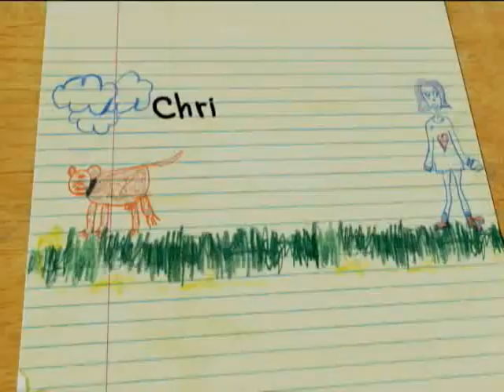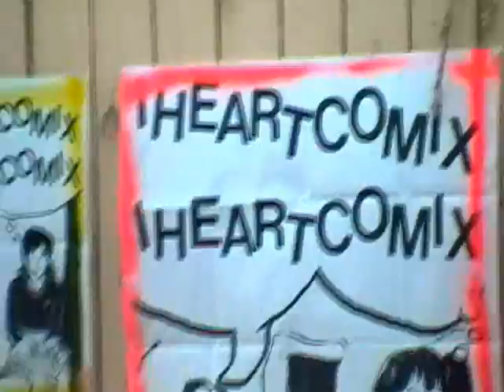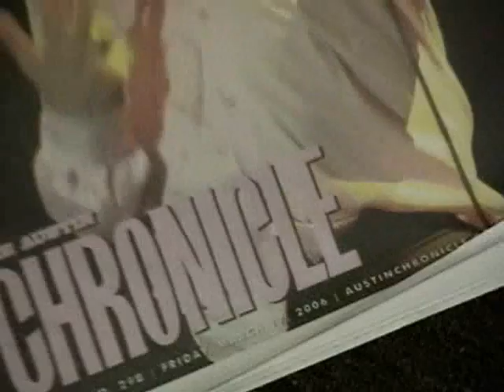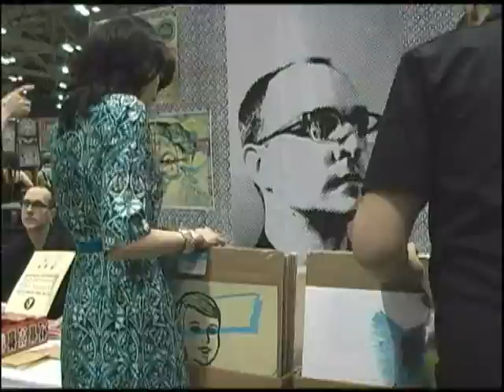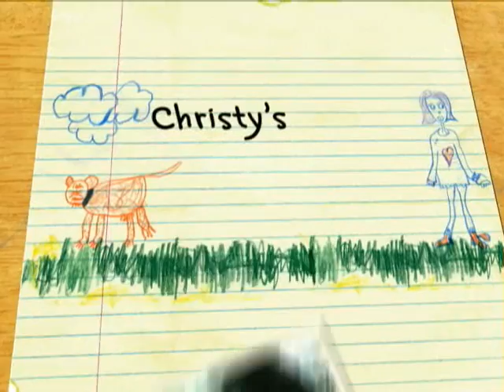South By Southwest 2006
Christy's video diary from SXSW 2006!